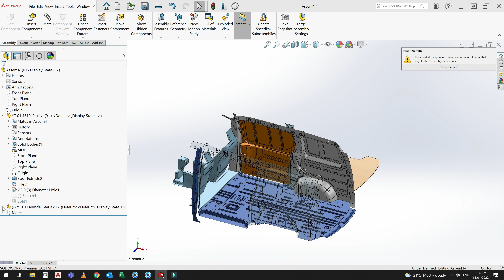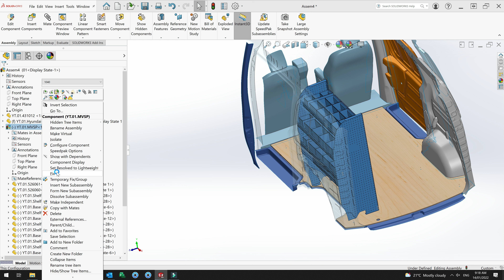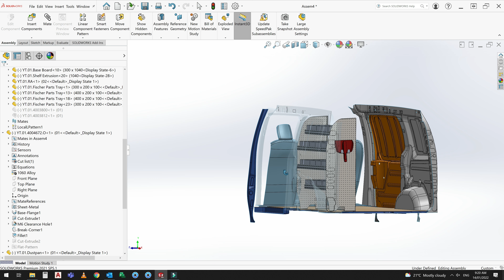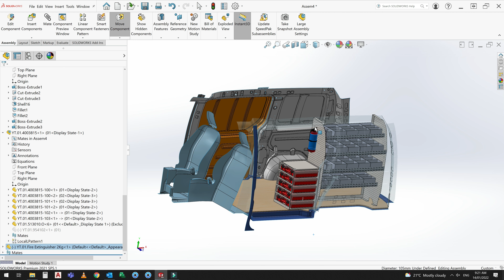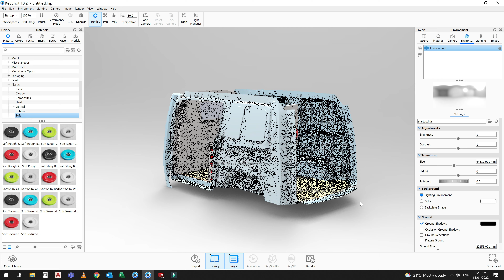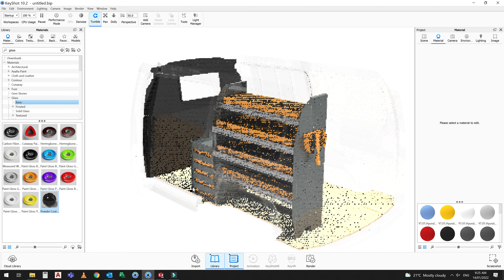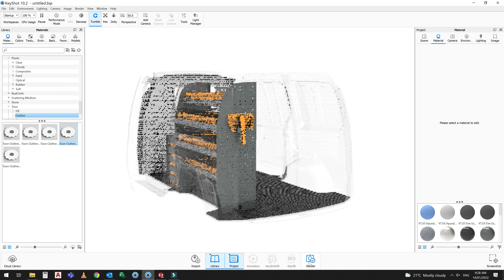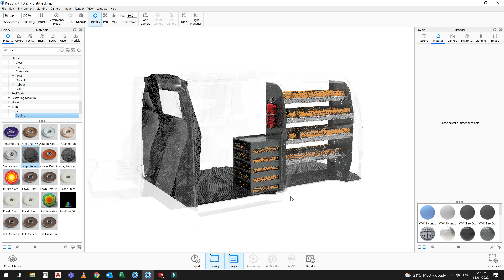Large Assemblies in KeyShot - Rendering a Hyundai Staria Fitout